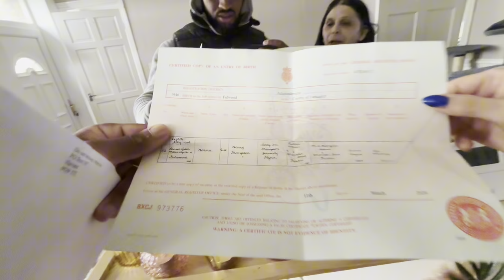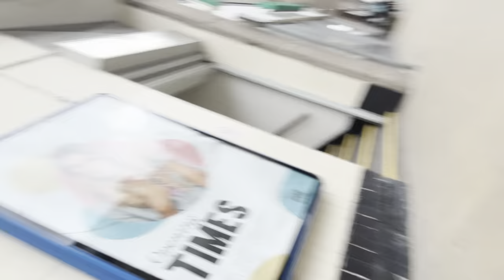The just jah show/ep5. After 57years my mum finally knows what her mum looks like/boxing/life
My grandmas eyes I love looking in them only right she gets a thumbnail on my channel..my mum has a big family.. shout out my brother Mitu in the blog haha I’m trying to think of new ideas to create content every day a lot a my people don’t like being on camera ahha.. stay blessed everyone and if there’s any investors out there hit me up got some business ideas with the right investment we could make a lot money around 5k 10k

Boxing 🥊 at rock solid gym Bradford 159 richmond road kids classes 6pm mon/wed/fri